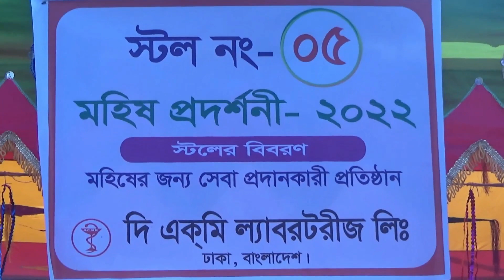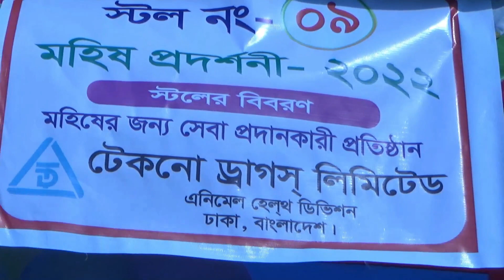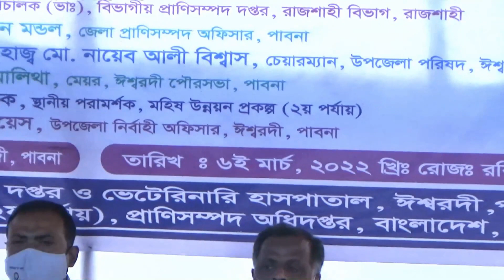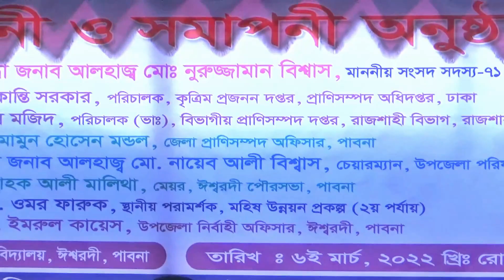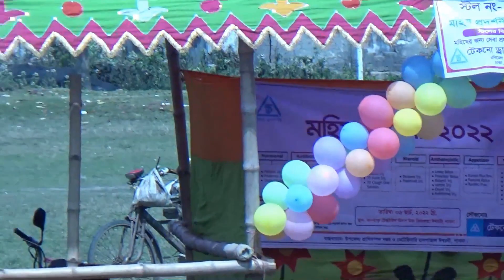দিন ব্যাপী মহিষ প্রদর্শনী - ২০২২ .itv news24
আয়োজনেঃ উপজেলা প্রাণীসম্পদ দপ্তর ও ভেটেনারি হাসপাতাল,